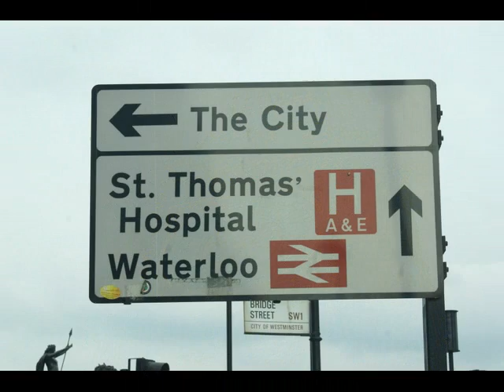Londres Happiness Road Alain Cornu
Séquence photo à Londres pour mon reportage Happiness Road autour du monde.